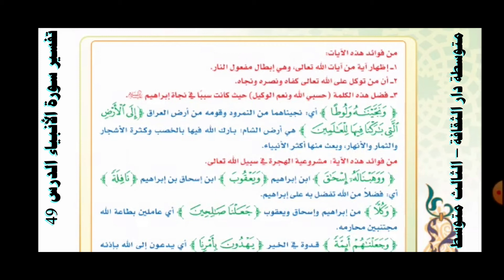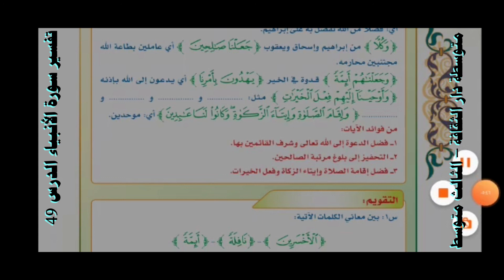تفسير سورة الأنبياء الدرس 49ثالث متوسط